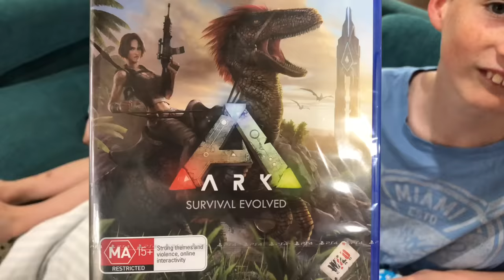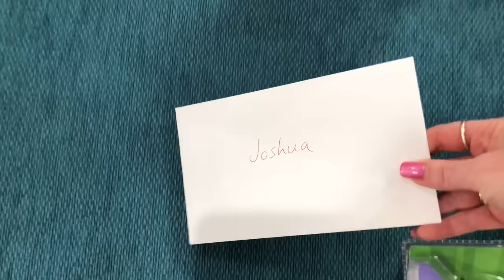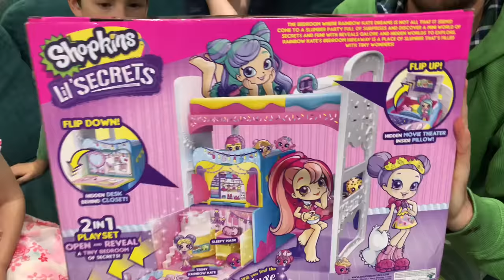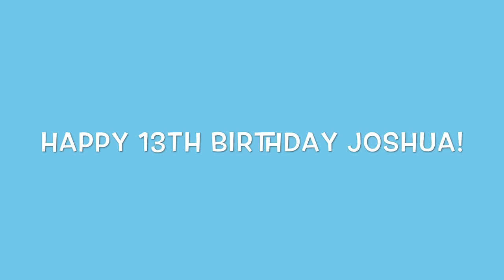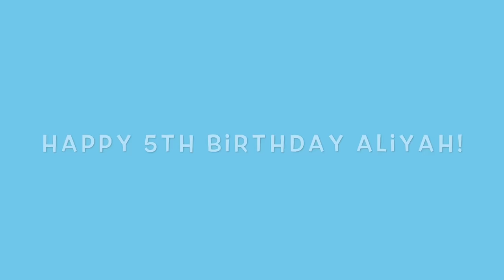WE HAVE A TEENAGER! DOUBLE BIRTHDAY WEEK! - JOSH IS 13 & ALIYAH IS 5!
We are very excited to be celebrating two special birthdays this week, with Joshua turning 13 and Aliyah turning 5.